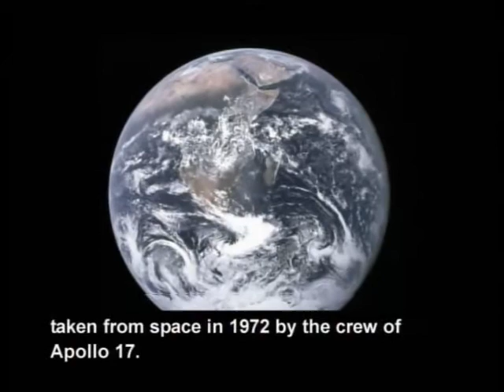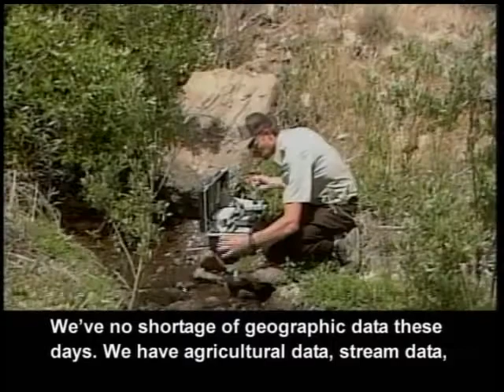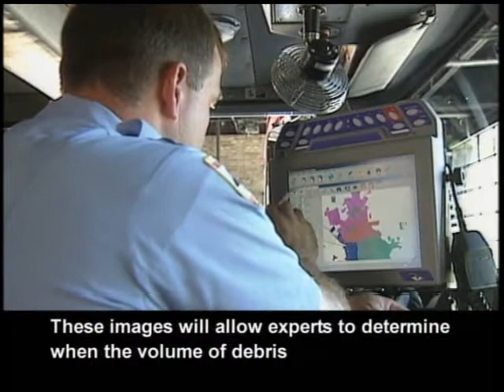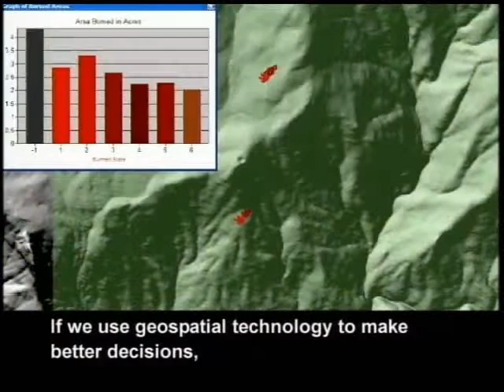2008 ESRI Keynote Intro, Secretary Dirk Kempthorne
Secretary of the Department of the Interior (DOI) Dirk Kempthorne addressed the audience at the Plenary Session via video. Kempthorne discussed the remarkable technological advances in geospatial technology that allow us to see the world in a new way and provide tools for addressing sustainability and managing disasters. "The possibilities—indeed, the promises—of this technological revolution are literally beyond imagining for both this generation and future generations."